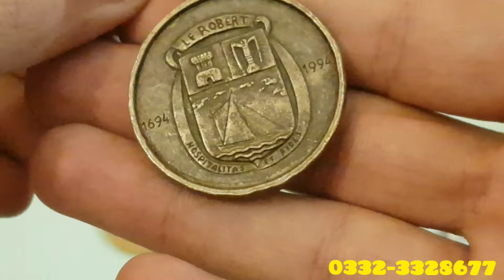Unique Keychains Review! 😍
First time review of different designs branded chaman border KEYCHAINS for your car and drawers.
Unique and vintage KEYCHAINS of different styles